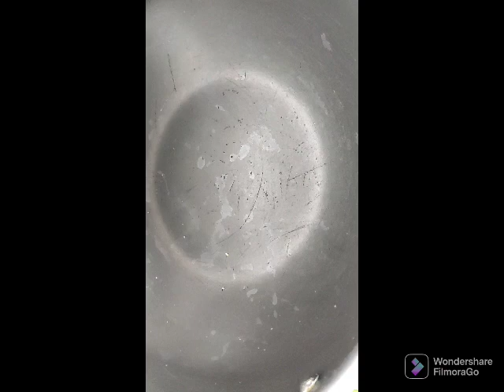యంతో సింపుల్ గా టేస్టీ గా టొమాటో రైస్ యాలా చేయాలో చూడండి.Tomato rice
how to make tomato rice
Tomato recipies
Tomato rice telugu